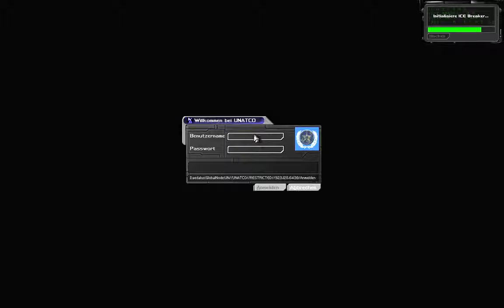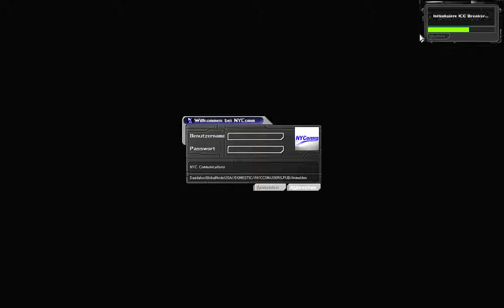Let's Play Deus Ex #020 - UNATCO HQ III [720p60]